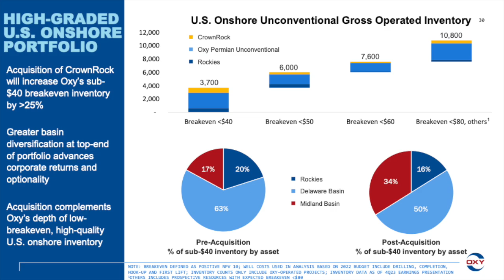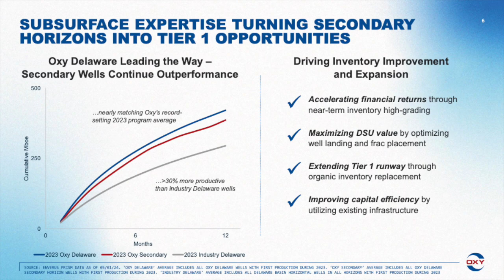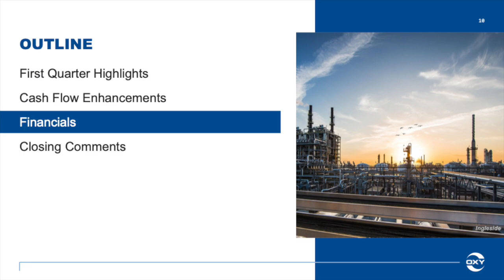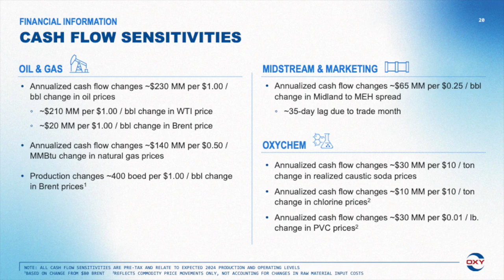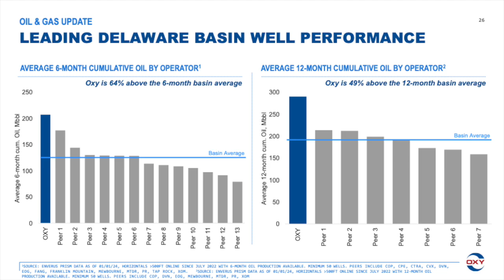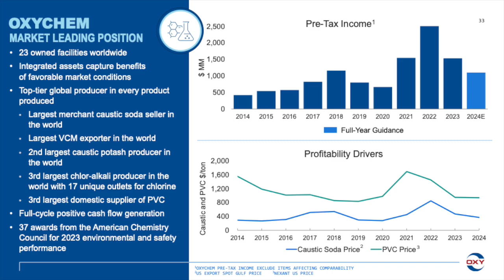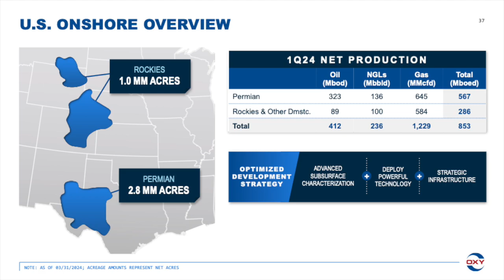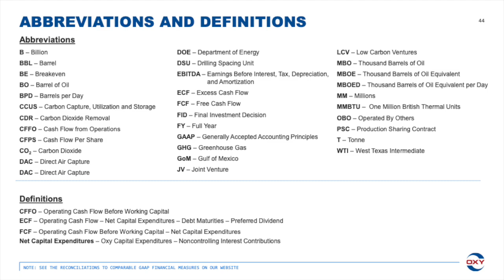Occidental Petroleum OXY Q1 2024 Earnings Presentation